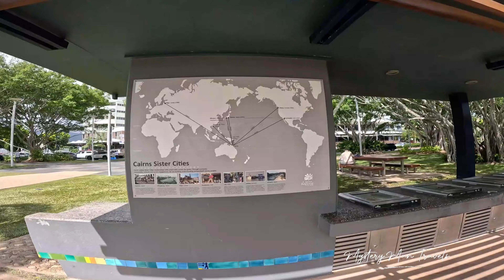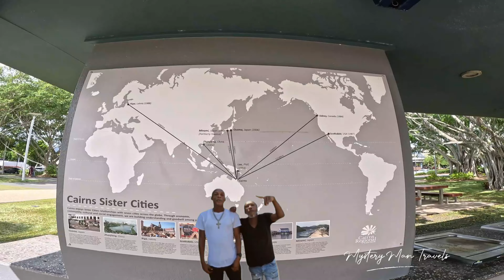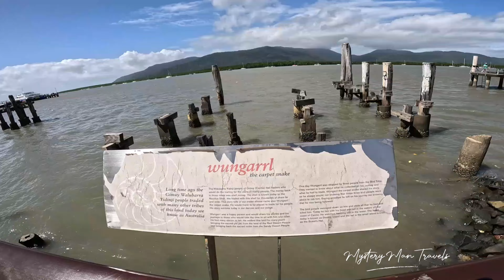Cairns: Defying Expectations (Part 2) (4K)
Socials

Welcome to Mysterymantravels' latest episode as we explore the breathtaking wonders of Cairns! Join us on an exhilarating escapade through this tropical paradise, where lush rainforests meet pristine beaches. Prepare for heart-pounding adventures as we dive into crystal-clear waters teeming with vibrant marine life, soar above the canopy on thrilling zip lines, and uncover hidden treasures in ancient forests. Follow along as we immerse ourselves in the rich culture and heritage of the region, indulging in delicious local cuisine and forging unforgettable memories. Whether you're a thrill-seeker, nature lover, or cultural enthusiast, this Cairns adventure has something for everyone. Sit back, relax, and get ready to be swept away by the beauty and excitement of Mysterymantravels' Cairns escapade!

Cairns, adventure, tropical paradise, rainforests, beaches, marine life, zip lines, cultural heritage, local cuisine, thrill-seeker, nature lover, exploration, escapade, excitement, unforgettable memories